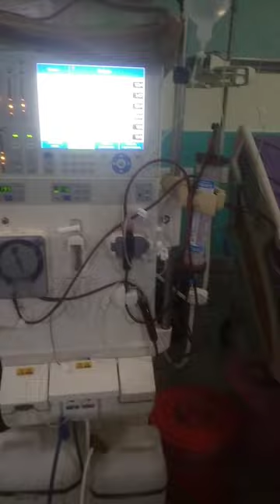dialysis | dialysis procedure video | dialysis kya hai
dialysis procedure video
angiography kaise hoti hai
Kidney dialysis
Cardiologist
dialysis
kidney dialysis procedure video
cardiology
angiography
dialysis kya hota hai
dialysis process
angioplasty
angiogram test for heart
cardiologist doctor
coronary angiography
angiography test
nursing status
cannula insertion technique
angiogram
heart angiography
iv cannula
how to do dialysis for kidney
open heart surgery
Kidney dialysis video
heart doctor
angio heart
surgery status
dream doctor
doctor 🏥💊